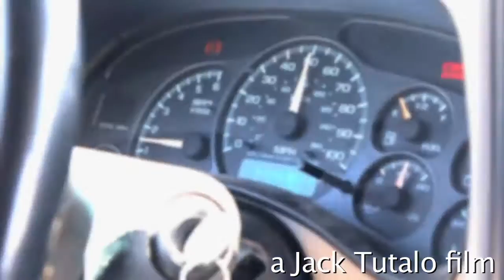Racer Profile: Brandon Farrington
During the filming of this video we followed around Tucson's very own Brandon Farrington for 3 races at Tucson Speedway. In this film, you will see Brandon's struggles and triumphs of learning to race on pavement, which is far more different than his normal dirt track racing career. In his 8+ year career of racing, Brandon has picked up nearly 40 wins, 2 dirt track Championships and rookie of the year honors. He is also leading in points for the Championship at Tucson Speedway in the truck series with 5 races to go. Brandon would like to extend his appreciation to all of his family, friends and sponsors that have helped him get to where he is today.